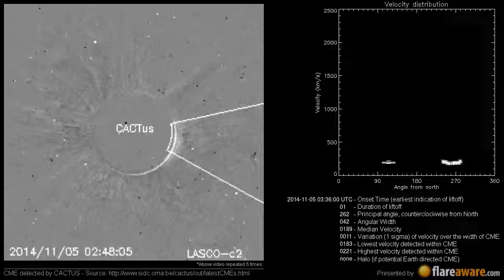A Non Earth directed CME at 2014-11-05 03:36:00 UTC